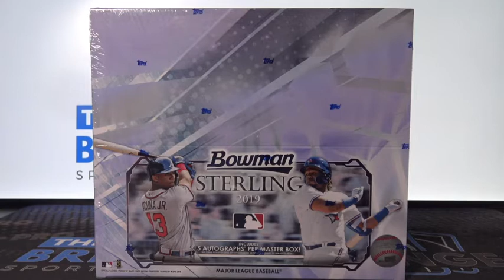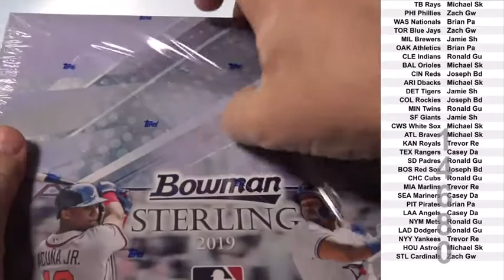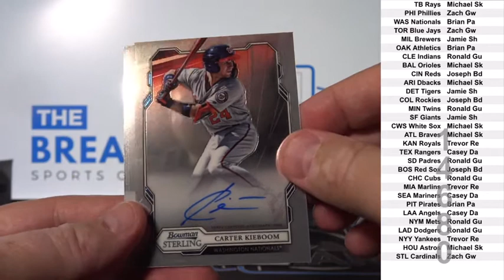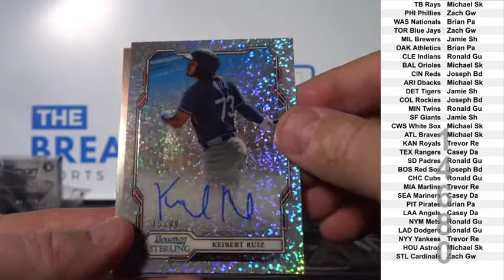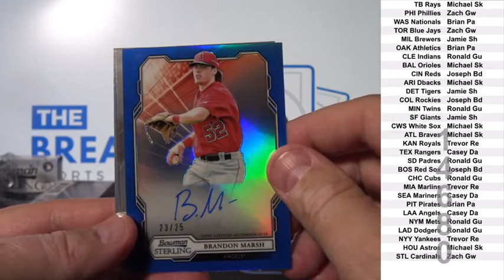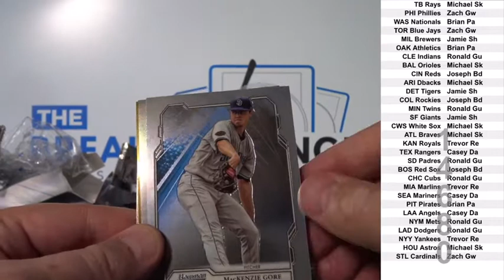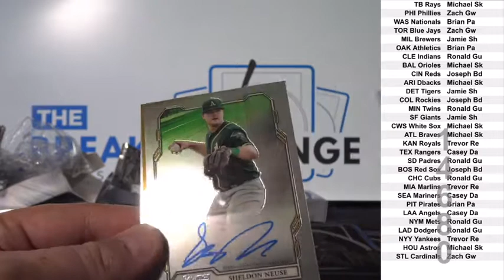1 Box of 2019 Topps Bowman Sterling Baseball Break ID 14680